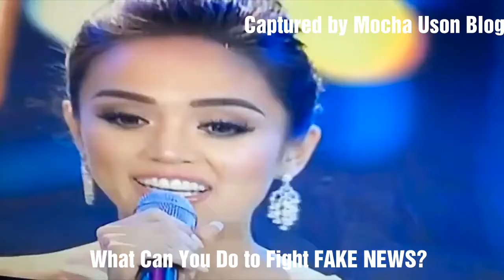What Can You Do to Fight FAKE NEWS? Facebook Viral Video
Captured by Mocha Uson Blog

News Article from a Broadsheet:

Bb. # 19: Michele Theresa Gumabao

Drilon: “What can you do to fight fake news?”

Gumabao: “I know that fake news is very rampant nowadays, but in order to fight these, we must first, know what we are reporting, know what we are reading and at the same time, be accountable for what we say, especially online. And I hope that media always filters their news, their resources to always deliver truth and authentic news. Thank you.”

Wurtzbach then commented: “Well said.”